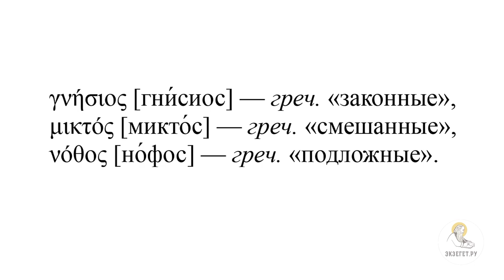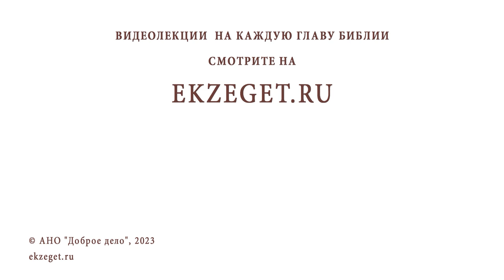Второй этап формирования канона Священного Писания Нового Завета. Протоиерей Димитрий Юревич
Команда Экзегет.

Лекция 17: "Второй этап формирования канона священного писания Нового Завета."

🔸  Канон Муратори
🔸  Датировка 170 г. Р.Х.
🔸  Повествование апостола Луки
🔸  Евангелие от Иоанна
🔸  Различия в изложениях евангелистов библейских событий
🔸  Деяние святых апостолов
🔸  Пастырские послания
🔸  Послания святого апостола Павла
🔸  Подложные послания
🔸  Рассуждения пастыря Ермы
🔸  Четыре критерия каноничности книг
🔸  Замечания церковных авторов
🔸  Осуждение Оригена
🔸  "Проповеди на Иисуса Навина"